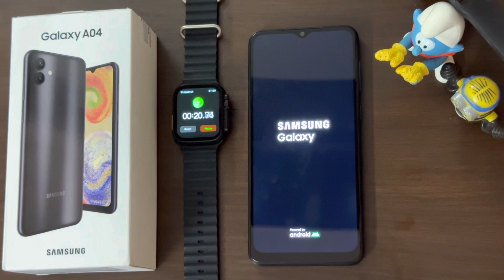Galaxy A04 Restart/Reboot Time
This video shows the restart or reboot time Galaxy A04 takes. The Actual time may vary.